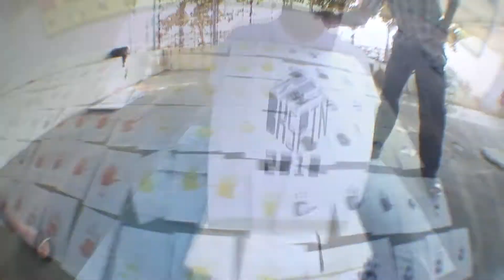INDIAN STYLE....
india 2010